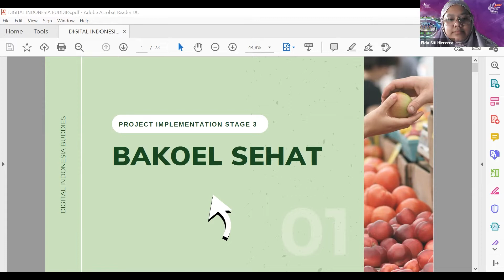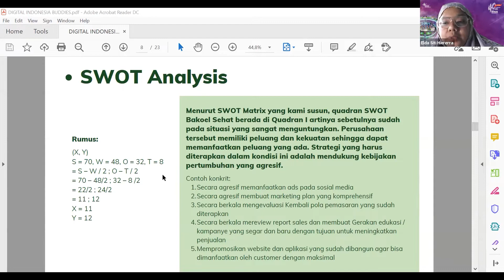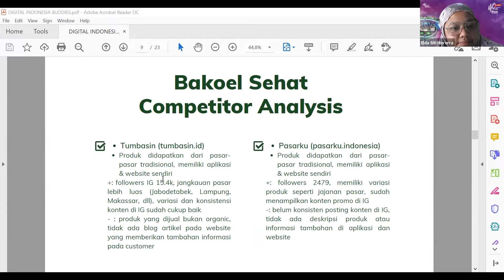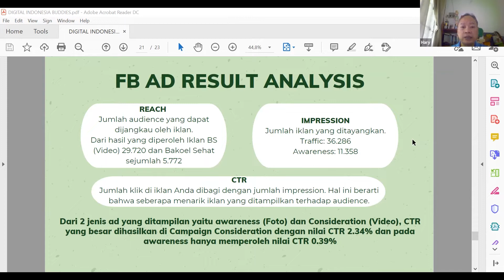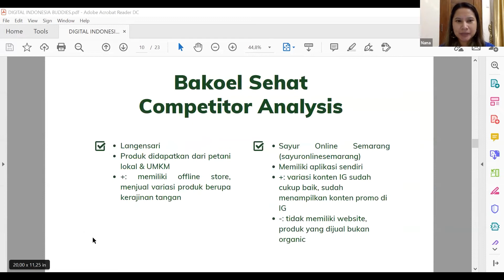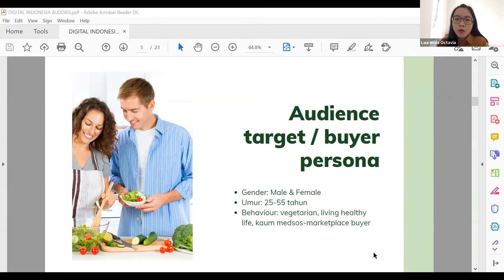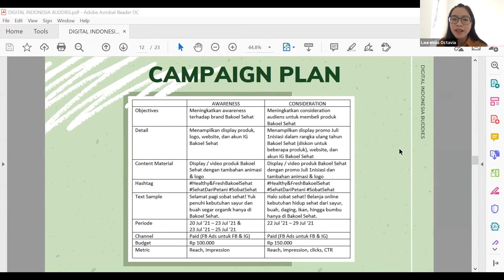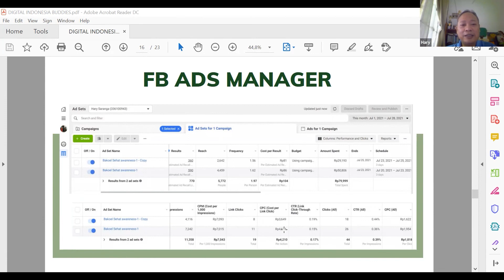FINAL PROJECT | Portofolio Digital Marketing | Bakoel Sehat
Final Project dengan judul Bakoel Sehat ini dibuat oleh Digital Indonesia Buddies Team yakni Rini Aulia, Siti Elda, Ayu Widowati, dan Harry Lebang dari Bootcamp Digital Marketing Batch 3.

Final presentation ini merupakan tahap akhir Project Implementation kelompok yang sekaligus menjadi portofolio digital marketing bagi peserta Bootcamp Digital Marketing di Digital Skola.